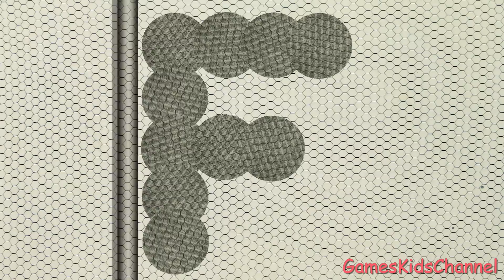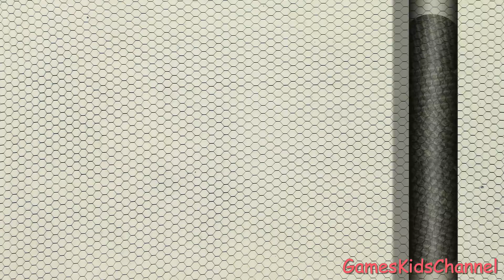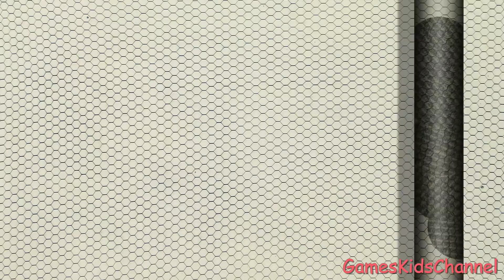✏️ How to Learn & Write English Alphabets Easily for Preschoolers, Toddlers, Kindergarten & Children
Fun way to learn to write ABC alphabet letters on a magnetic drawing board. Unique introduction to the letters A to Z. A male English voice follows for each letter pronunciation.